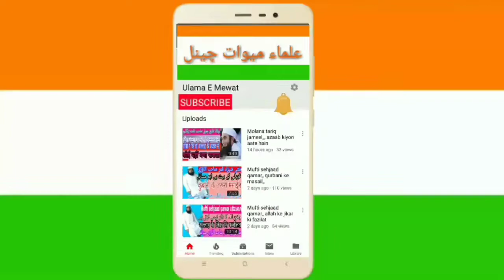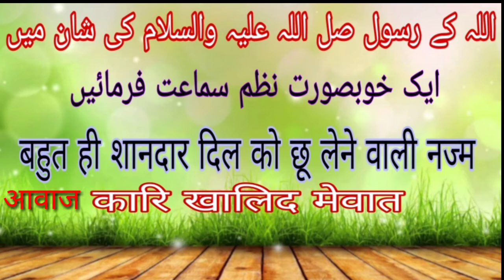Azmat nabi ki dekh kar hairan ho gaye,, bahut khoobsurat najm Qari khalid mewati,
عظمت نبی کی دیکھ کر حیران ہو گئے بہت ہی خوبصورت آواز میں شاندار نظم ضرور سماعت فرمائے اور آگے بھی شئر کریں قاری خالد حسین میواتی

بمقام علاوالپر بتاریخ 6فروری 2019

محمد اکبر قمر اٹاؤڑی میوات 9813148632